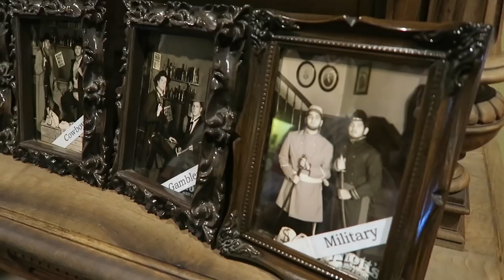Vlogging on a Rollercoaster?! (Lunchy Break)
WATCH OUR PARADE MAGAZINE INTERVIEW!!

Is it possible to vlog from over 140 ft in the air on a rollercoaster?!? Today, we find out!

Knott's Berry Farm puts on the CUTEST holiday-themed event at its park every year...and we had to bring the whole office along for a field trip!!

Follow us around the "Knott's Merry Farm" as we ring in Christmas early with festive food, silly hats, and Santa Clause himself! Erin may have fangirled a little... Oh, and of course we got to ride some CRAZY rollercoasters like the Silver Bullet, Ghost Rider, and SUPREME SCREAM.

Happy Holidays!!!

Starring...